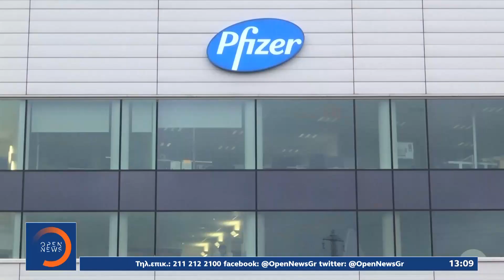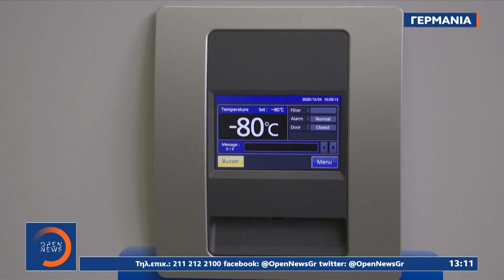Π.Ο.Υ.: «Δεν σημαίνει τέλος της πανδημίας το εμβόλιο covid » | Μεσημεριανό Δελτίο Ειδήσεων | OPEN TV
Π.Ο.Υ.: «Δεν σημαίνει τέλος της πανδημίας το εμβόλιο covid » | Μεσημεριανό Δελτίο Ειδήσεων 5/12/2020 | OPEN TV

Στη Βρετανία προετοιμάζονται με πυρετώδεις ρυθμούς και διαδικασίες εξπρές για τους πρώτους εμβολιασμούς μέσα στην ερχόμενη εβδομάδα. Ο Παγκόσμιος Οργανισμός Υγείας πάντως προειδοποιεί πως το εμβόλιο δεν σημαίνει και τέλος της πανδημίας ενώ επιφυλακτικές παραμένουν πολλές Ευρωπαϊκές χώρες.